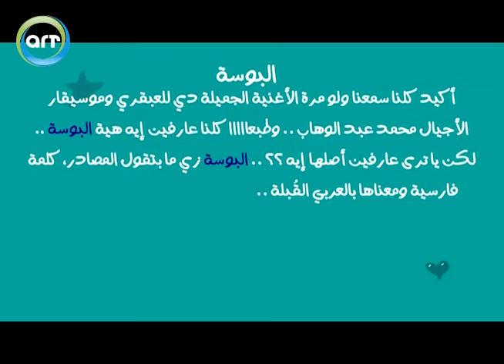البوسة | أصل الكلمة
"بلاش تبوسني في عينيا .. دي البوسة في العين تفرق" أكيد كلنا سمعنا ولو مرة الأغنية الجمياة دي للعبقري وموسيقار الأجيال محمد عبد الوهاب .. وطبعااااا كلنا عارفين إيه هية البوسة .. لكن يا ترى عارفين أصلها إيه ؟؟ ..